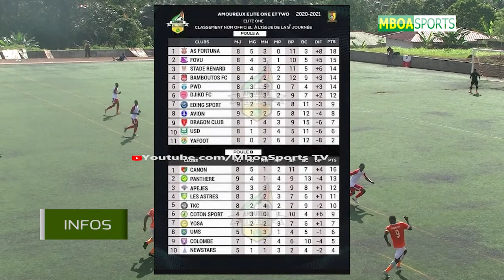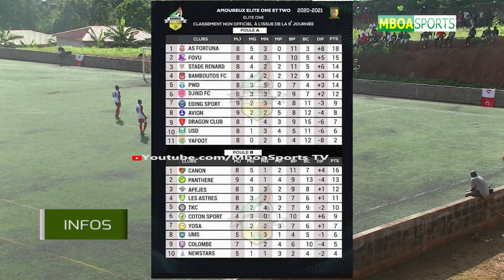LE BALLON ROND FAIT SA MUE